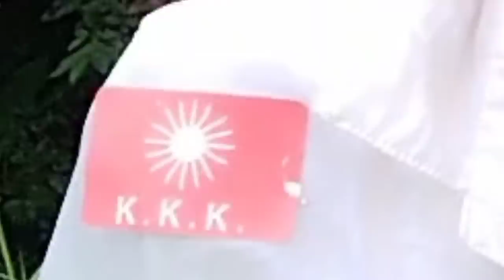SUPER DM ANG MAKATA NG BAYAN PART 10 | RESCUED BANTAG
Sa mga nais tumulong po ipadala lamang sa aking bdo account

Account name: Dennis R. Managase

Maraming salamat po sa inyong tulong

DESCLAIMER: THIS VIDEO DOESN'T HAVE ANY POLITICAL ISSUE THIS IS SPOKEN POETRY COMEDY ONLY. JUST FOR FUN.

ANG VIDEONG ITO AY WALANG HALONG PAMOMOLITIKA KUNDI HUGOT COMEDY LAMANG.